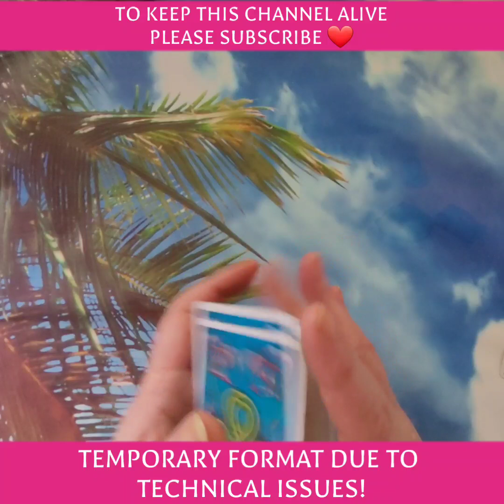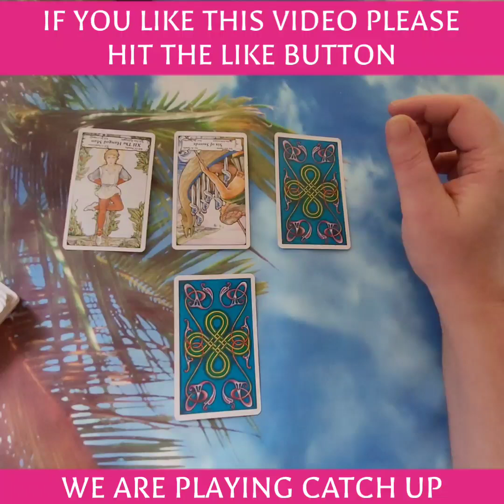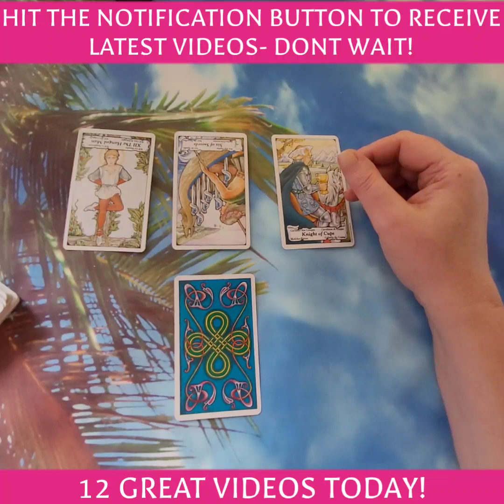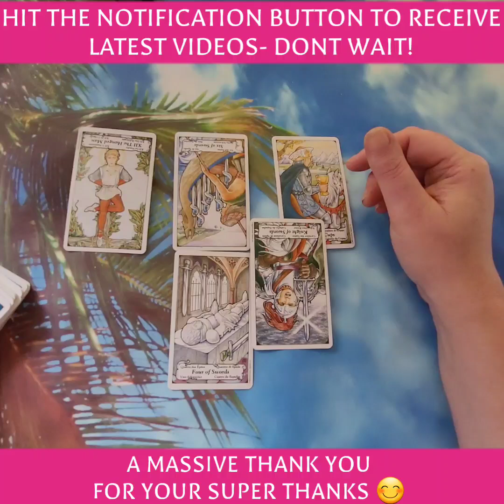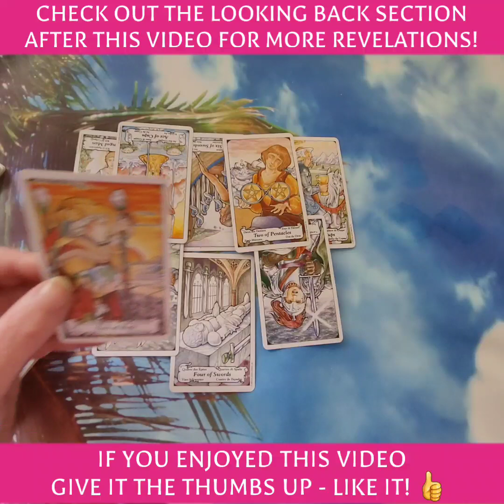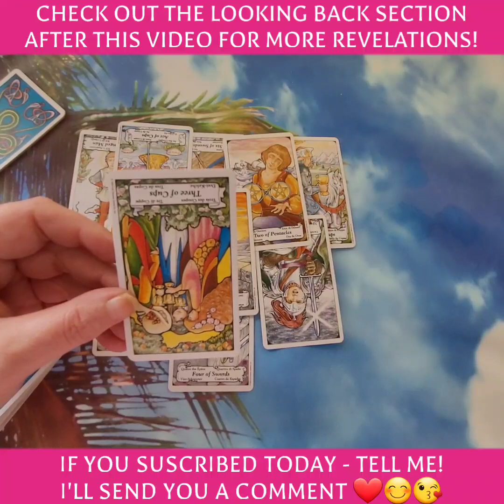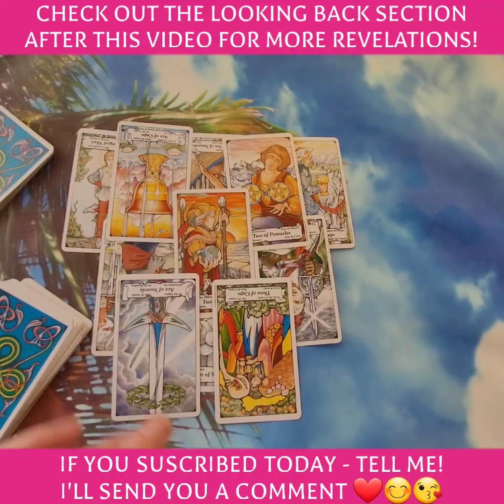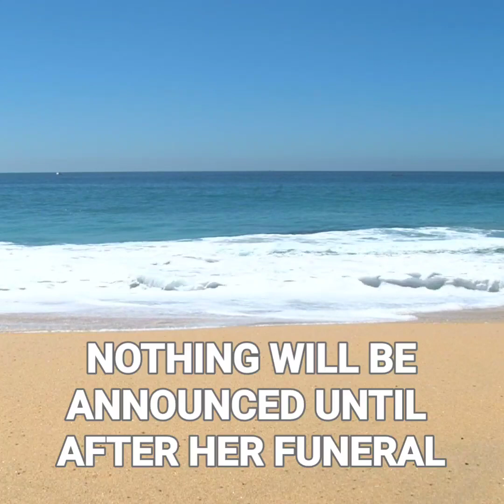TRAGIC freetarotreading neilsean freetarotcardreading pyschic freetarotonline meghan_markle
TRAGIC

Thank you for tuning in to my video! I'm delighted that you found it helpful and insightful. Your support allows me to continue providing valuable and accurate readings, predictions, and insights. As a token of my appreciation, I will be offering live performance psychic reading sessions for subscribers, throughout the year. These live sessions are completely free, as it is my passion to help and heal others, and reflects my caring and empathetic nature. The atmosphere is electric, and you can feel the energy. Many leave feeling better, and I am the proof of afterlife and bring messages that are detailed, accurate and connecting. Thank you for your support, it means the world to me. Click on the "super thanks" icon to make a donation today.

Deck used is called  HANRON ROBERTS TAROT/ AMAZON UK